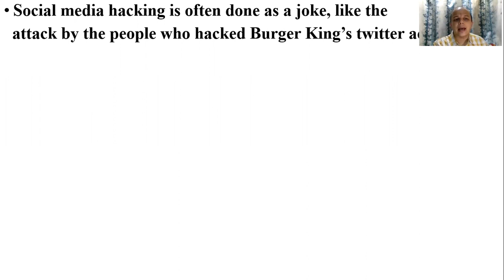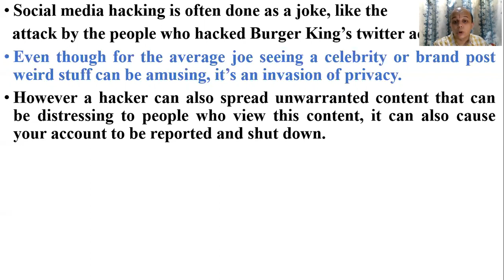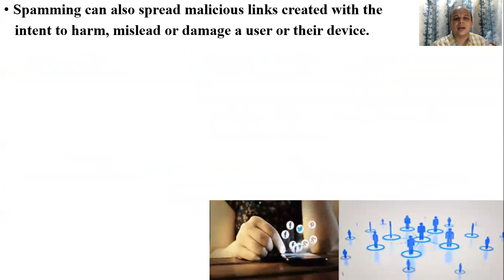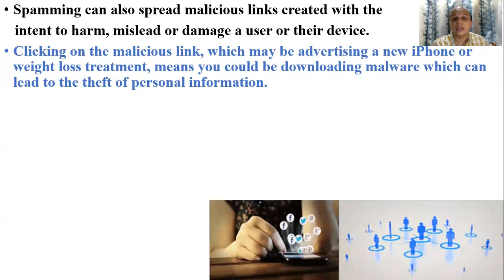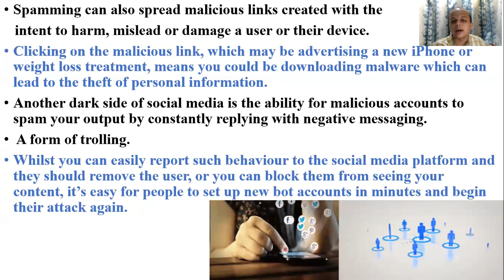Social Media Hack and Spamming - A Type of Cyber Crime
This is in continuation with the discussion on types on cyber crimes.
यह साइबर अपराधों के प्रकारों पर चर्चा जारी है।
Thus watch the upcoming videos of this series 'Cyber Awareness" for more types of crimes and safeguard measures.
इस प्रकार इस श्रृंखला के आगामी वीडियो 'साइबर जागरूकता' को अधिक प्रकार के अपराधों और सुरक्षा उपायों के लिए देखें।
'keep supporting help growing'